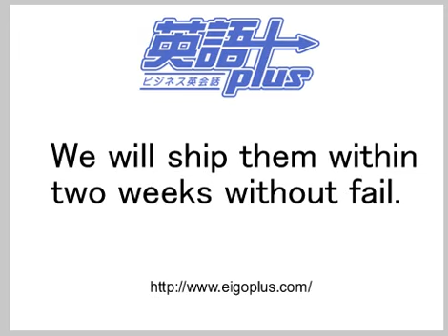Eigoplus Study On Youtube 933 Please Repeat after me !